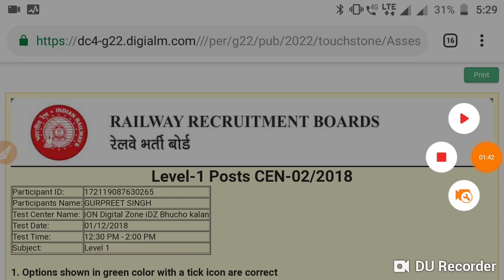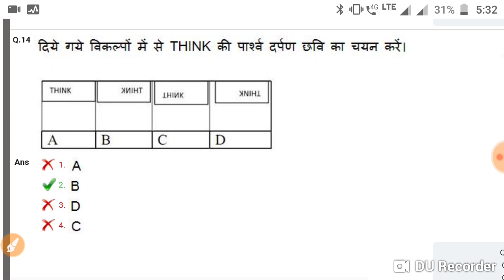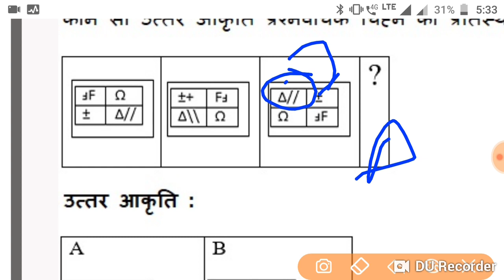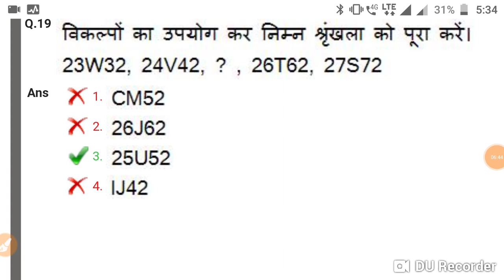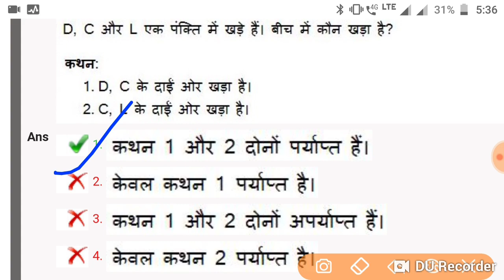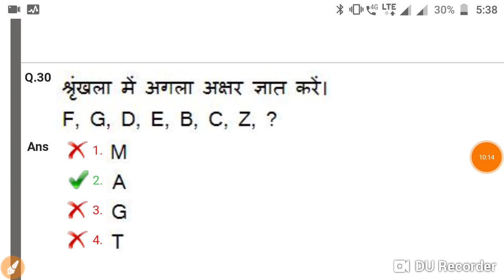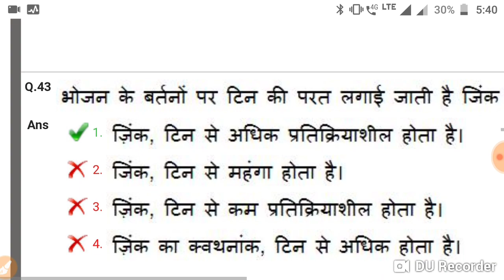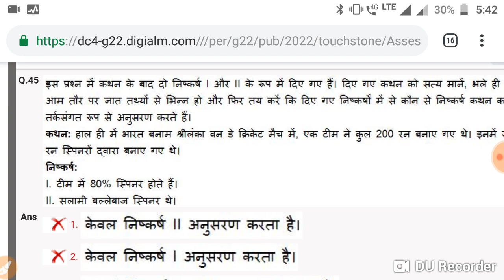RRB NTPC PREVIOUS YEAR QUESTION PAPER REASONING | RAILWAY NTPC PREVIOUS REASONING QUESTION PAPER|BSA